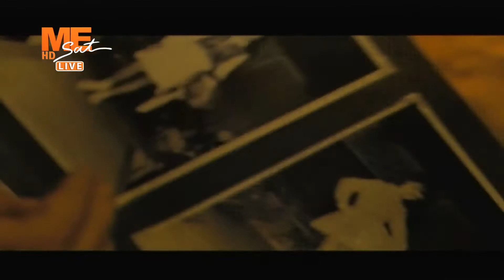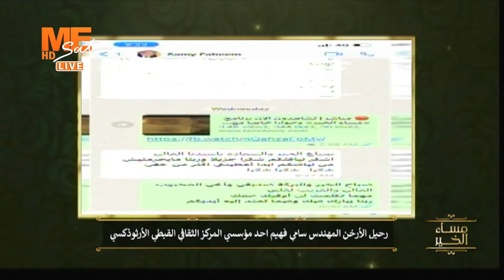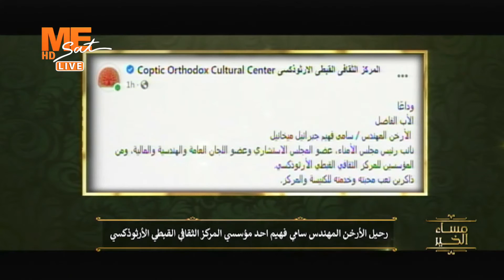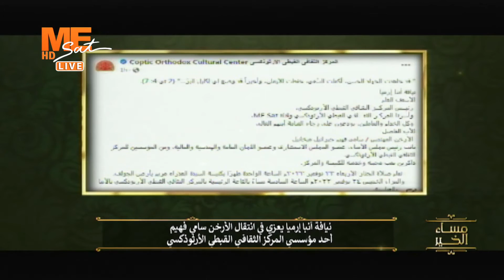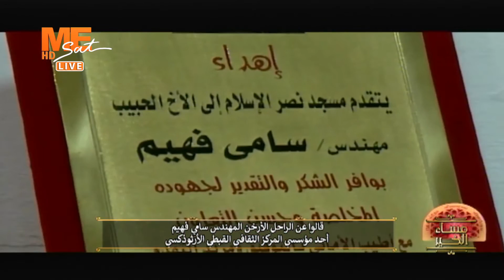مساء الخير - حلقة الثلاثاء 22 نوفمبر 2022 .. الجزء الأول